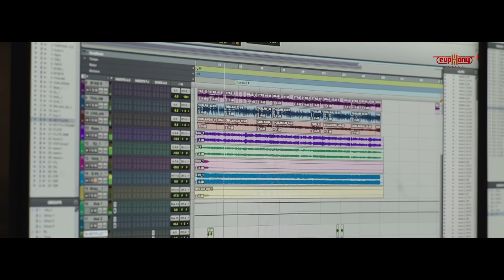Jyothiswaroopini - Chottanikara | Sriraman | Jayalakshmi | T. Parameswaran Nambisan | Shyaam Sundar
A devotional single on Chottanikara Sree Bhagavathi in the music of Sriraman sung by 'The Child Prodigy' Jayalakshmi

The Chottanikkara (correction of Jyotiannakkara) Devi Temple is a famous temple of mother goddess Lakshmi Devi known as Sree Bhagavathi. Lakshmi is believed to be residing in Chottanikkara along with Supreme Deity Paramatman Maha Vishnu. The temple is located at Chottanikkara, a southern suburb of the city of Kochi in the state of Kerala, India and is one of the most popular temples in the state. In terms of temple architecture, Chottanikkara temple stands out to be an ultimate testimonial for the ancient vishwakarma sthapathis (wooden sculpture) along with Sabarimala temple. Sree Mahamaya Bhagawati (Aadiparashakthi), the goddess of power, is one of the most popular deities in Kerala and the supreme mother goddess in Hinduism.

Chottanikkara Devi is worshipped at the temple, in three different forms: as Maha Saraswati in the morning, draped in white; Maha Lakshmi at noon, draped in crimson; and as Maha Kali in the evening, decked in blue.

Supreme lord Shiva, Ganesh & Lord Dharmasastha (Ayyappa) is also worshiped at the temple. One should not miss the 'Guruthi Pooja' in the 'Keezhkkaavu' temple at Chottanikkara. Goddess 'keezhkkaavu devi' is believed to be 'Bhadrakali'(Mahakali), in her fierce form or ugra form. Bhadrakali, is a form of mother Kali, supposed to be born from the third eye of lord Shiva, to kill the demon king 'Daruka'. Guruthi pooja is a ritual done at late evening to invoke goddess Mahakali. Earlier 'Guruthi Pooja' was done only on Fridays. But nowadays, it is performed every day.

'Chottanikara 'Makam thozhal' is the famous religious temple festival.The temple is known for curing mental illness and disorders due to evil spirits. The patients are brought to the priest, who engages with them in some conversation. He nails a part of the hair of the patient in the temple tree, indicating that evil spirit is captured in the tree and the patients are cured off their illness. Neem leaves, lime and chillies are taken home from the temple, which are believed to ward off evil spirits

Singer: Jayalakshmi
Lyrics  : T.Parameswaran Nambisan
Arrangements : V. Sankaran
Keyboards : Vijaishankar
Flute : Natraj
Veena : Ranjani Mahesh
Violins : Sankaran, Balaji, Baskar & Vijayabaskar
Rhythms : Venkat rao & Jaychaa
Chorus:  Sindhuja Suresh, Gayathri Jayaraman, Lakshmi Priya, Shyaam, Satish and Karthik
Studio : Aalayaa Studios, Chennai
Voice Recorded by Vinu, Aalaya Studios
Mixed & Mastered by Ramesh Kidambi
DOP : David Santhakumar
Cuts & Colours: Kishore Kumar
Produced by K.S.Shyaam Sundar